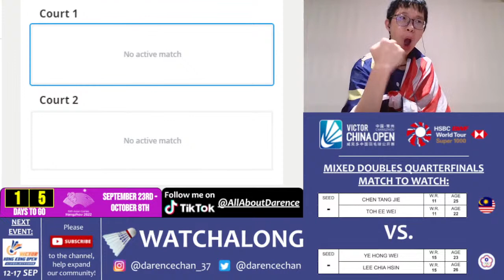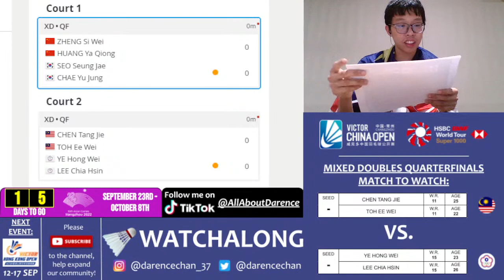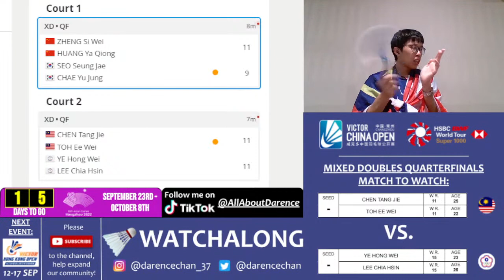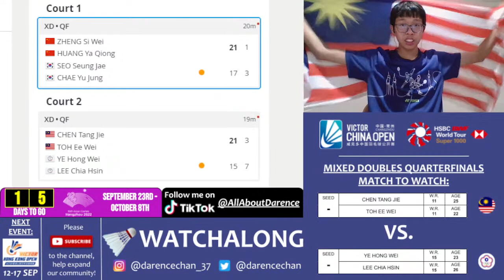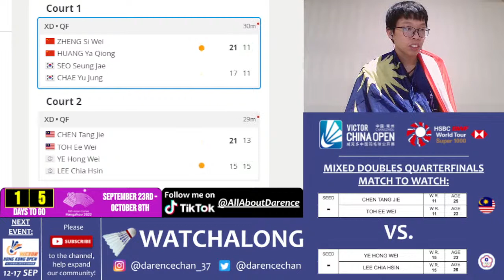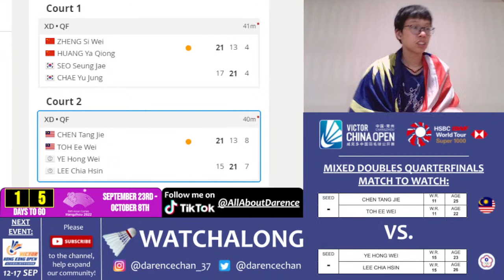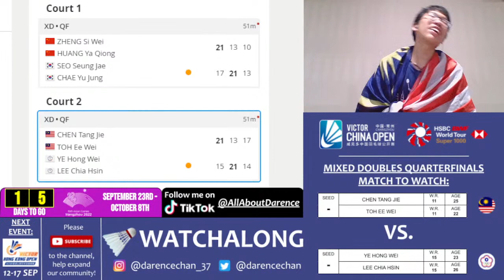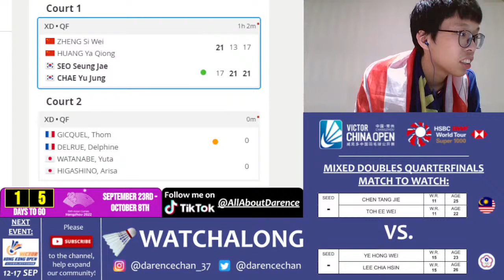CHEN TJ/TOH EW 🇲🇾 vs. YE HW/LEE CH 🇹🇼 LIVE! China Open 23' 中国公开赛 QFs | Darence Chan Watchalong